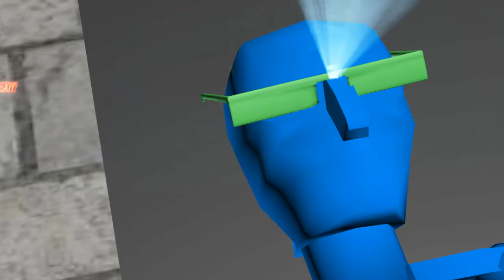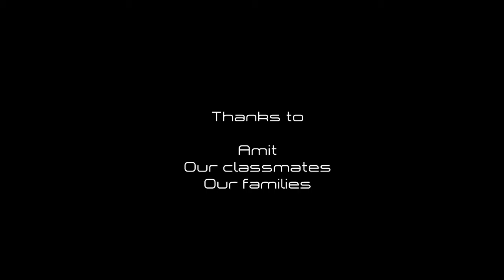"Reeleye" - Initial Animatic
An initial animatic that I worked for a team of animation students at  SAE Institute, Dubai Campus.

Role: Audio Post-Production